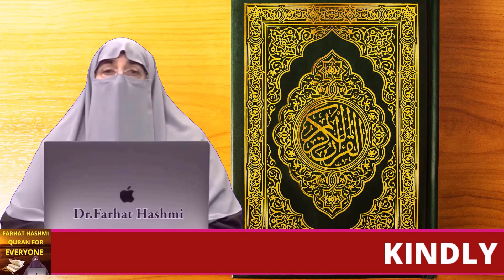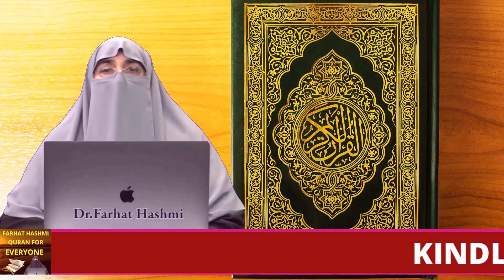Aen Ham Sab Apna Jaiza Len Kiya Ham Jhoot Bolty Hain Kiya Ham Munafiq Hain By Farhat Hashmi